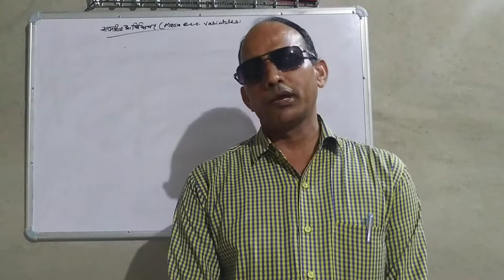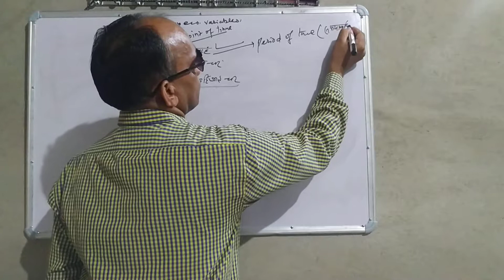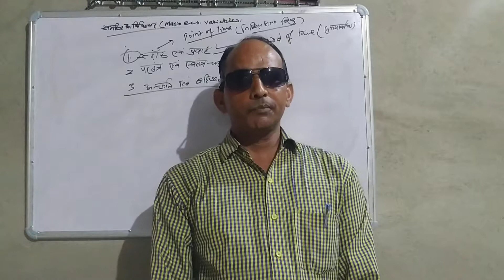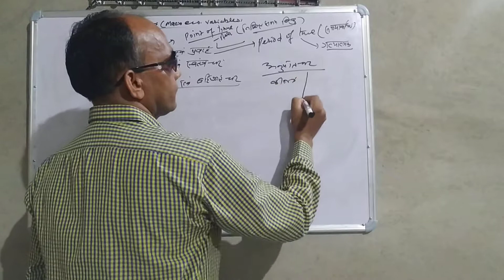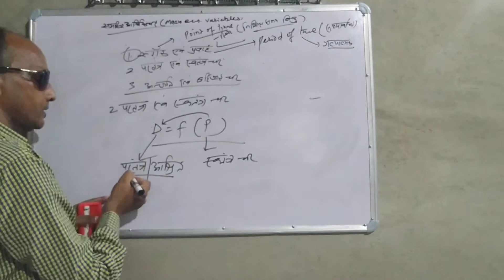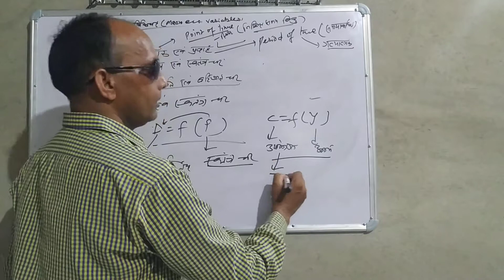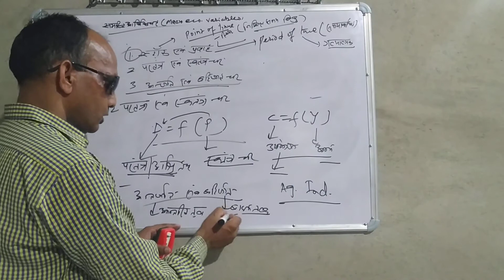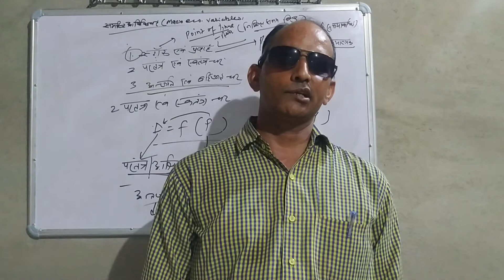Macro Economics variable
By- Asst.Prof.Shishram Dhangra